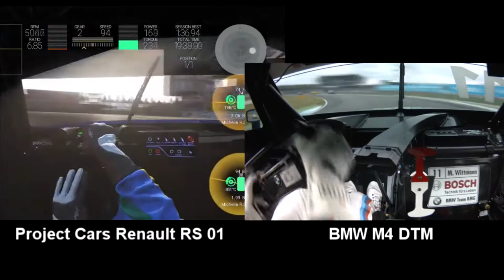[ FLETA ] 프로젝트 카스 르노 RS 01 vs BMW M4 DTM 호켄하임 서킷 비교 (레이싱게임 & 실제 레이싱)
독일 호켄하임 서킷
프로젝트 카스 르노 RS01 & BMW M4 DTM
레이싱 시뮬레이터와 실제 레이스카의 온보드 비교